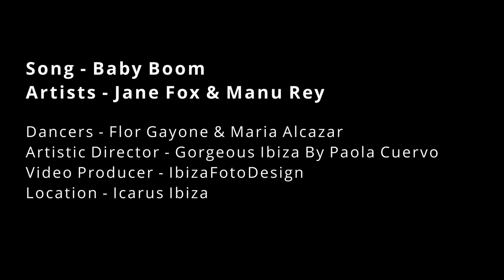Jane Fox & Manu Rey - Baby Boom (Official Video)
Jane Fox & Manu Rey - Baby Boom (Official Video HD)
For urban music lovers / Para los amantes de la música urbana